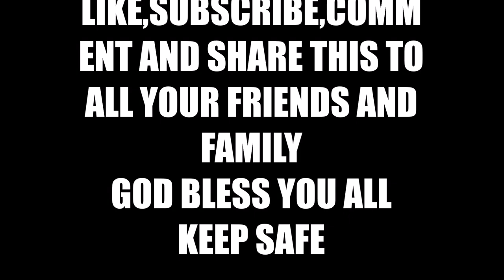PEOPLE ENJOYING HALL PARK RUSHDEN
THE DAY WAS A BIT WINDY,HOWEVER PEOPLE ARE STILL OUT ENJOYING HALL PARK. THE TUNE IS "TIP TOE OUT BACK" BY " DAN LEBOWITZ"